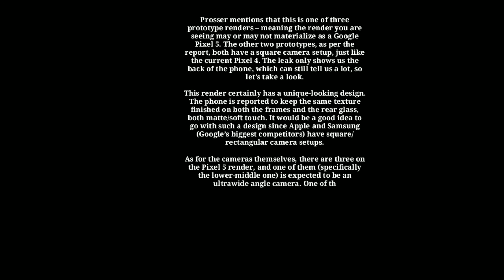Alleged render of the Google Pixel 5 XL leaks with a unique triple-camera setup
The report cited a CAD (Computer assisted drawing) that was imagined into a 3D render. Prior to reporting on his findings, Prosser wanted to be sure his sources were reliable before releasing a video. (Starts at 04:34)Prosser mentions that this is one of three prototype renders – meaning the render you are seeing may or may not materialize as a Google Pixel 5. The other two prototypes, as per the report, both have a square camera setup, just like the current Pixel 4. The leak only shows us the back of the phone, which can still tell us a lot, so let’s take a look.

This render certainly has a unique-looking design. The phone is reported to keep the same texture finished on both the frames and the rear glass, both matte/soft touch. It would be a good idea to go with such a design since Apple and Samsung (Google’s biggest competitors) have square/rectangular camera setups.

As for the cameras themselves, there are three on the Pixel 5 render, and one of them (specifically the lower-middle one) is expected to be an ultrawide angle camera. One of the biggest criticisms of the Google Pixel 4 was launching the phone without an ultrawide camera despite all its major competitors including one (even the $699 iPhone 11).

We have no idea what the front of the phone looks like, but with Motion Sense expected to make a return, we hope Google contains the hardware into a smaller bezel and adds new features. Otherwise, it should just drop the feature altogether.Alleged render of the Google Pixel 5 XL leaks with a unique triple-camera setup